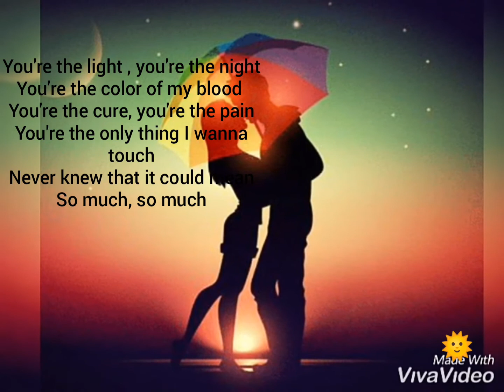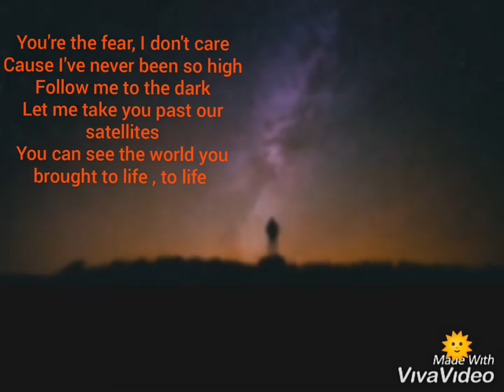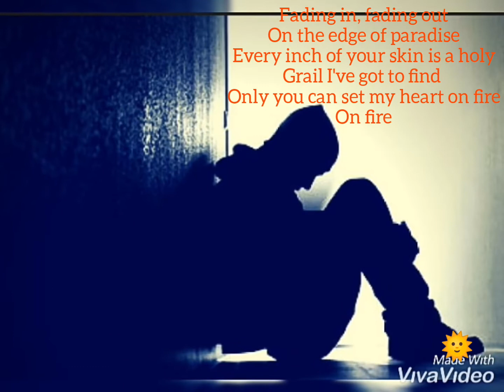Love me like you do -Cover song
Its not a original song ...It is cover song of love me like you do.
Singer - Priyanka Anand
Director and editor - Kafle